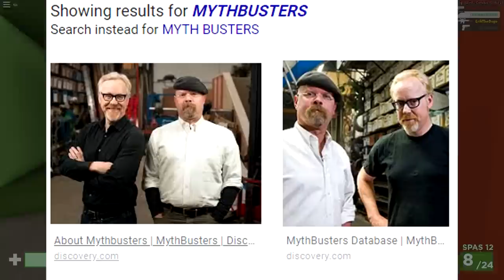Arsenal Myth Busters | Backstab through walls?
is it possible to walk?? find out next time on john roblox channel

thanks to teddy for the thumbnail art, and kitty from the last video for the art as well